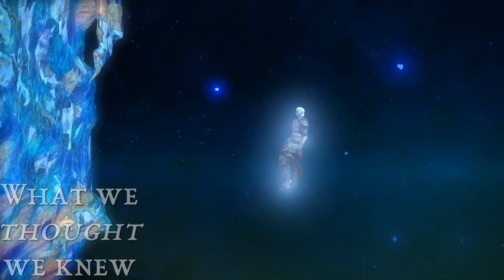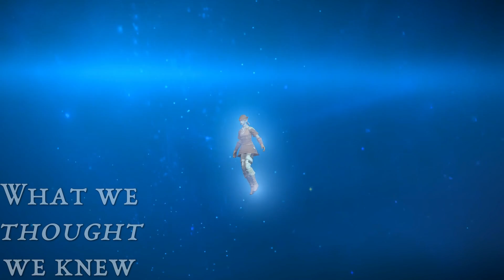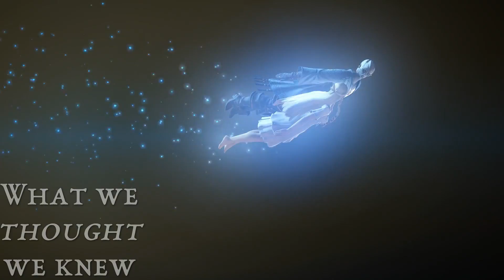FFXIV: Shadowbringers Lorebombs — Hydaelyn, Zodiark & The Ascians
The ShB 5.0 MSQ forced us to reevaluate some of the fundamental "truths" of FFXIV lore, so we're getting back on track!

Ethys also streams full time on Twitch!